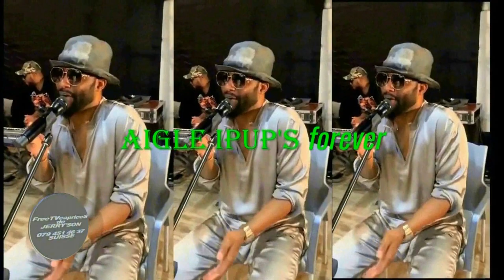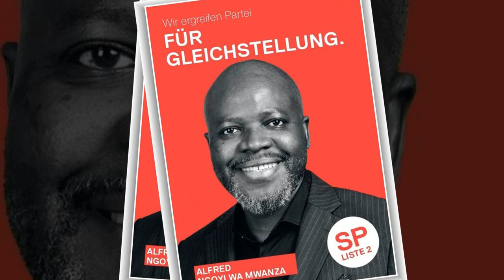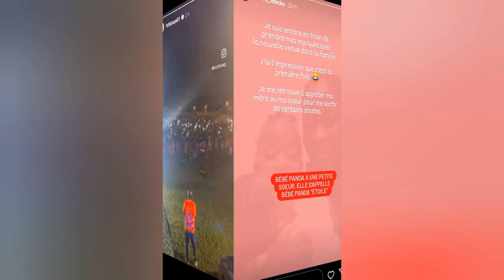FALLY IPUPA TOURNÉE EBANDI, FERRÉ GOLA AZONGI NA COQUILLE PAS DES CONCERTS